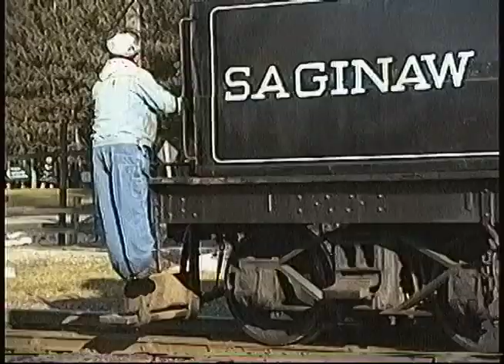MCRM Snow Train 1994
Mid-Continent Railway Museum's 1994 snow train weekend.  This video footage is from the Saturday runs.